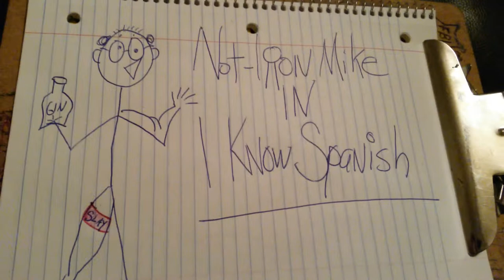Not-Iron Mike Knows Spanish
"You goan' be in casa?"